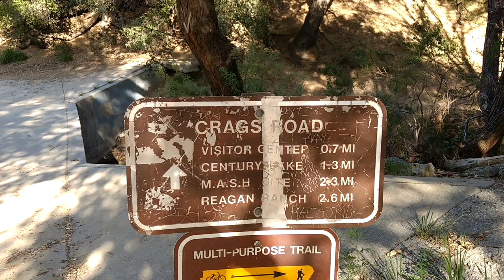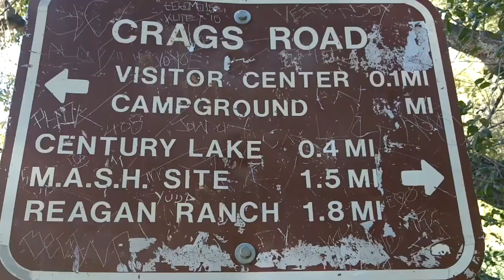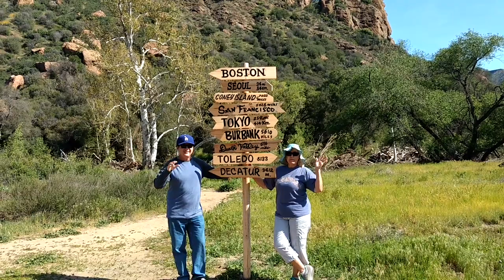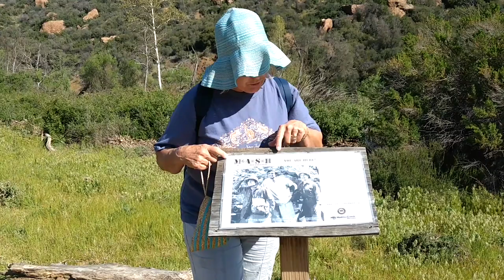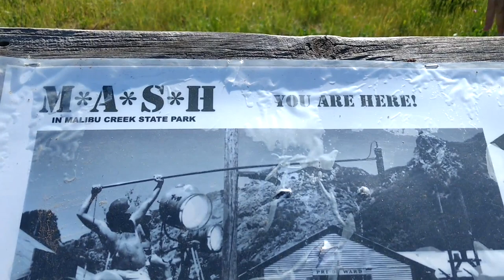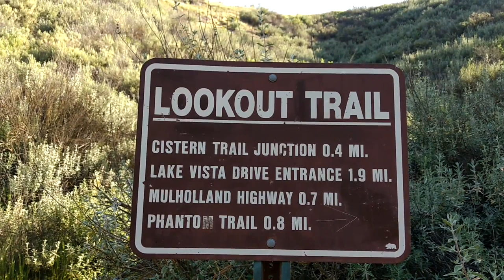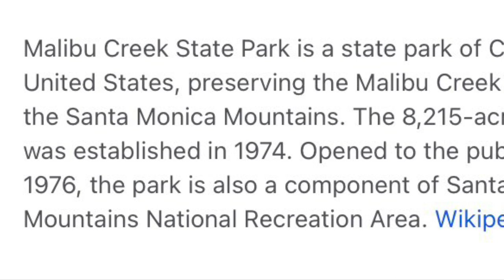MASH movie & TV show/many movies location